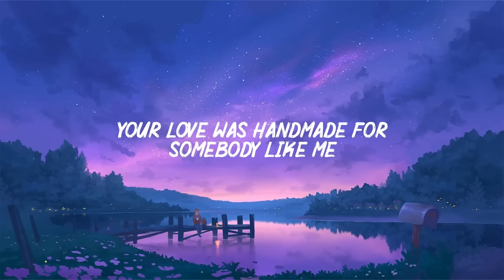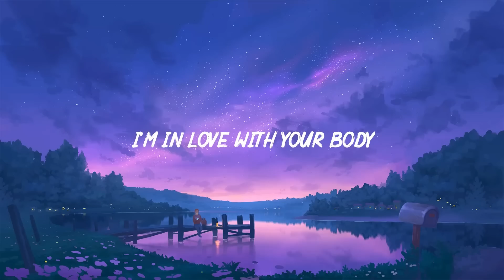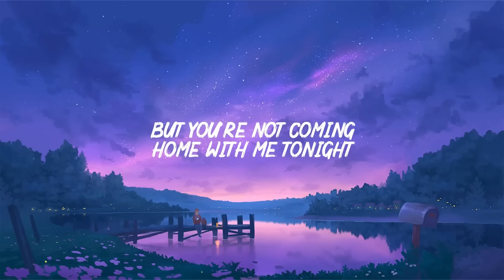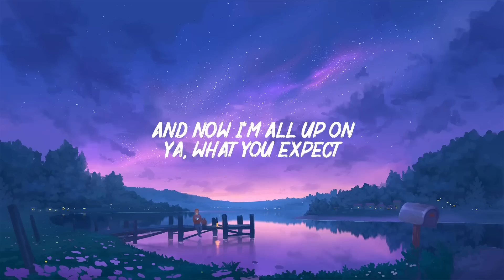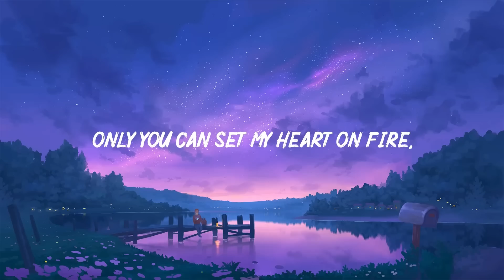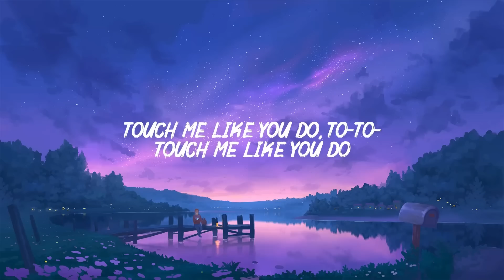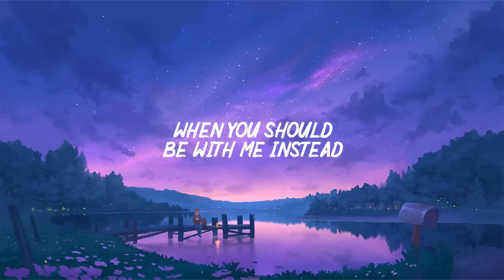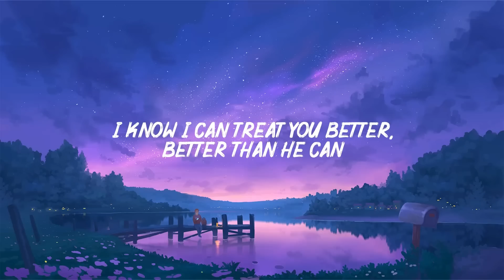Songs that make you feel good ~ Ed Sheeran, Charlie Puth, Shawn Mendes, Ellie Goulding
Lyrics Shape of You:
Oh—I—oh—I—oh—I—oh—I
I'm in love with your body
Oh—I—oh—I—oh—I—oh—I